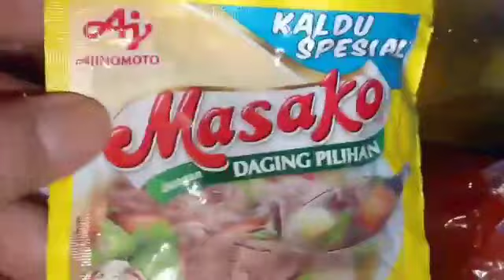Cara Membersihkan Sirip Tajam Ikan Patin & Ikan Siap dimasak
How to clean the sharp fins of catfish & ready-to-cook fish

Resep Ikan Patin :
1,5 kg ikan patin tanpa kepala
daun pisang secukupnya
lidi secukupnya.

Bumbu bumbu:
3 jari besar kunyit,sereh,Laos,jahe
10 bawang merah dan putih
10 kemiri
1/4 daun kemangi
2 sdk  bawang merah dan putih digoreng
2 sdk gula putih dan garam
1 ons cabe merah jawa
1 perasa atau menurut selara
bumbu diatas dicampur diaduk jadi satu
dengan ikan dimarinasi kecuali kemangi
untuk jelasnya ikuti  video YouTube.
makasih selamat mencoba ya!